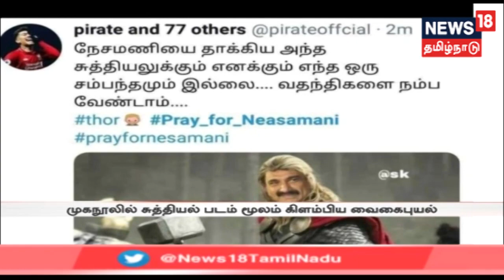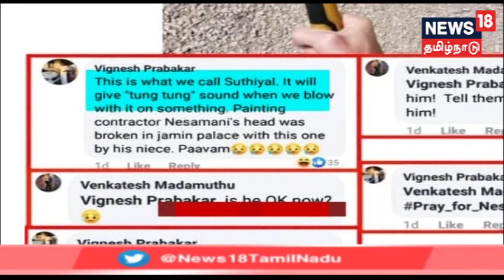19 ஆண்டுகளுக்கு பின் பெயின்ட்டிங் காண்ட்ராக்டர் நேசமணி ட்ரெண்ட் ஆனது எப்படி?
"கான்ட்ராக்டர் நேசமணிக்காக பிரார்த்தியுங்கள்" இதுதான் நேற்று உலகம் முழுக்க ட்ரெண்ட் ஆனது, 19 ஆண்டுகளுக்கு பின் ட்ரெண்ட் ஆன காண்ட்ராக்டர் நேசமணி